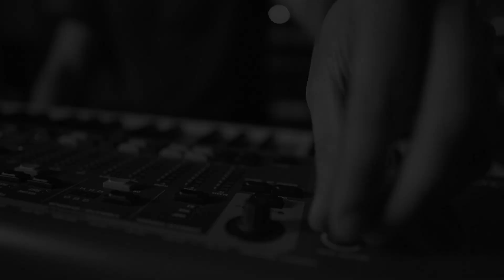Momentos De Adoración - Instrumental De Piano - Música Cristiana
Momentos De Adoración Numero 2

Pianista: Alexis Santelises